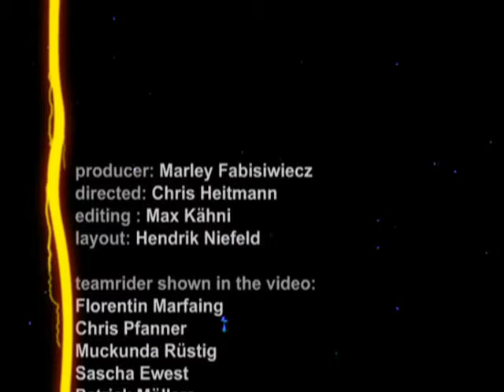limited insight - vans team video germany 2002 part2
limited insight - vans team video germany part2
2002 flo marfaing chris pfanner chris heitmann...